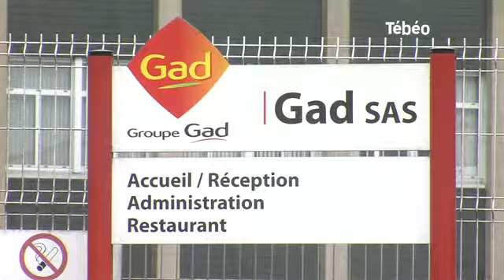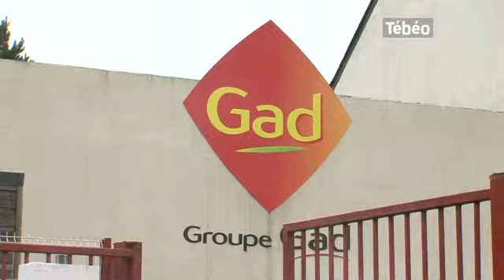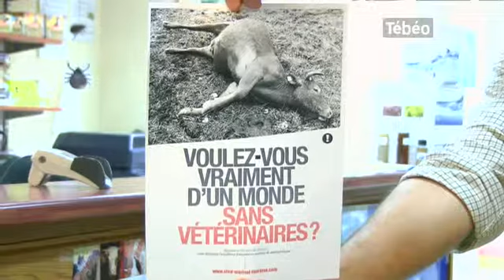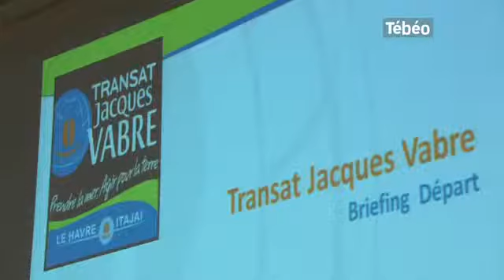Tébéo - Le JT du 07/11/2013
Sites webs/blogs, copiez cette vidéo avec le bouton "Intégrer" !